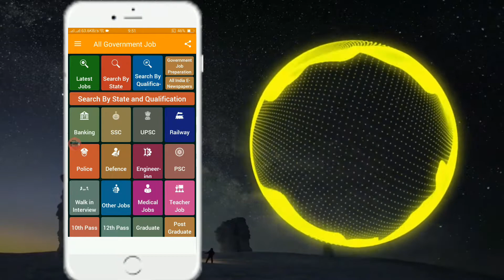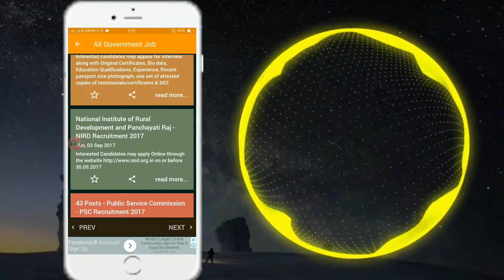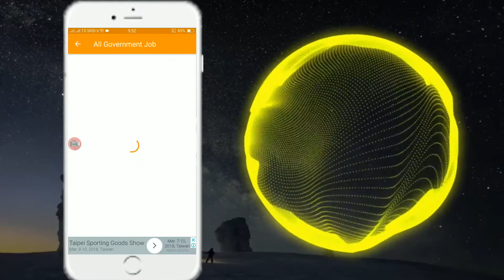how to find All govt jobs for easy way to apply//explain in telugu||as tech telugu//